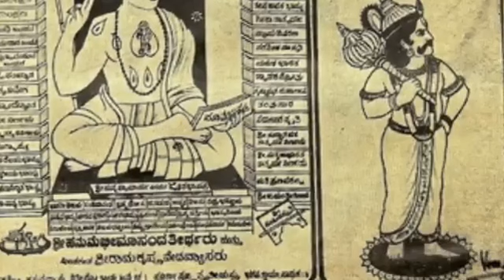"ಮಧ್ವಾಚಾರ್ಯರ ಮಹಿಮೆ"by satyatma theertharu